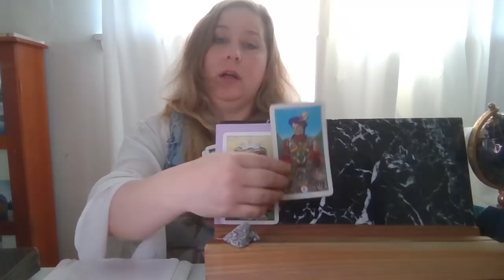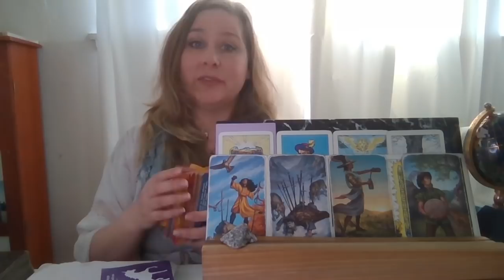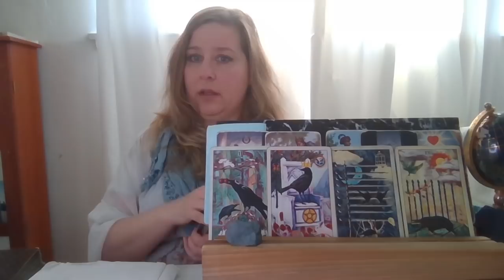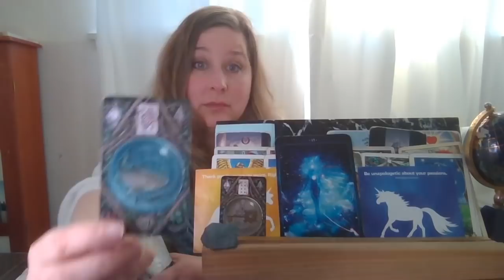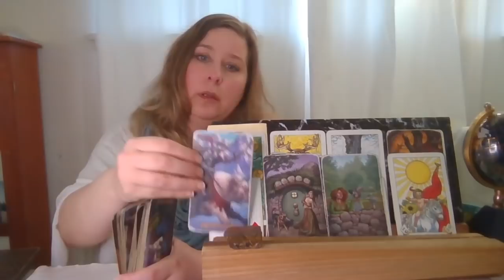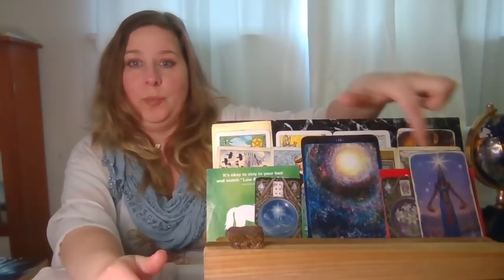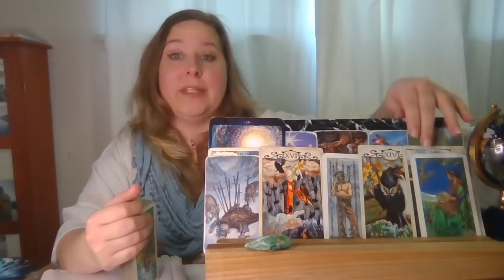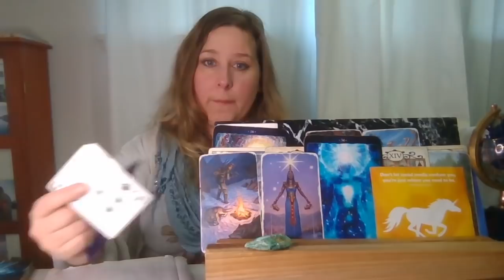How are Are They Feeling About You, Right Now? Pick a Card Tarot Reading with Charms!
How are they feeling about you! I hope this brings you joy and healing. Remember that only you can control you & take action on your goals. You are always worthy of love, kindness, and respect!

Pile 1) 01:17

Pile 2) 21:00

Pile 3) 38:49

Pile 4) 1:05:14